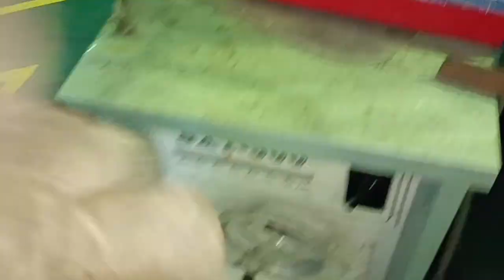FOR BEGINNERS WELDER THIS IS FOR YOU ASPIRING TO BECOME SHIP FITTER